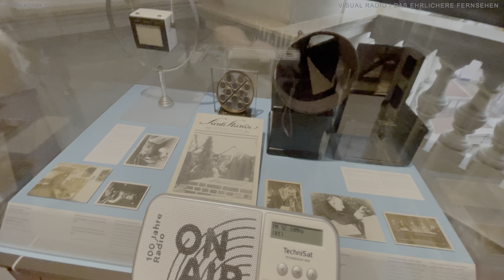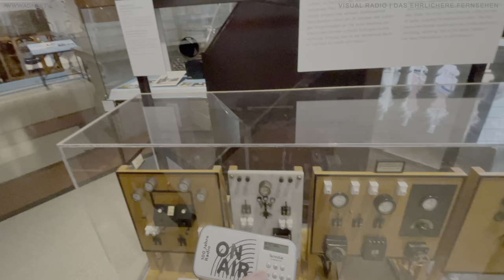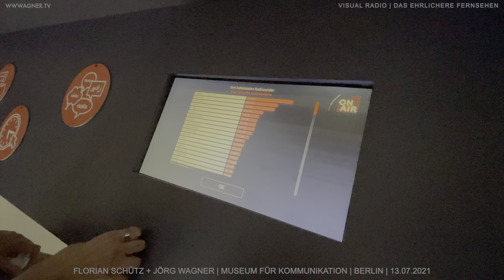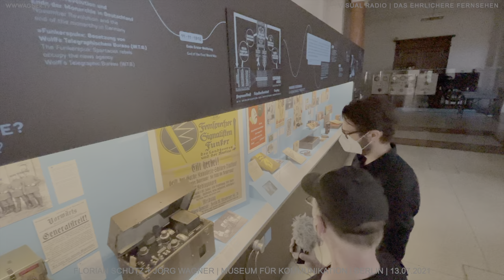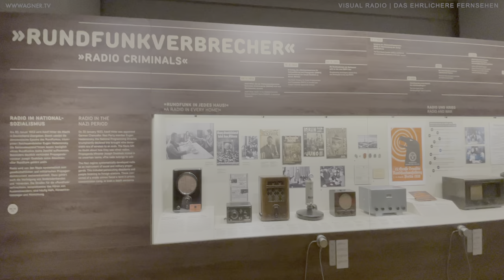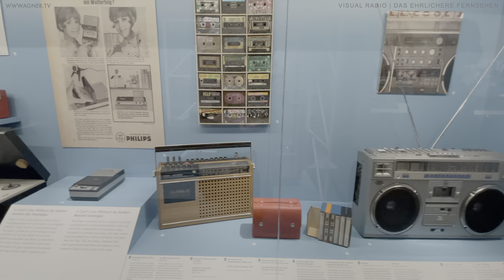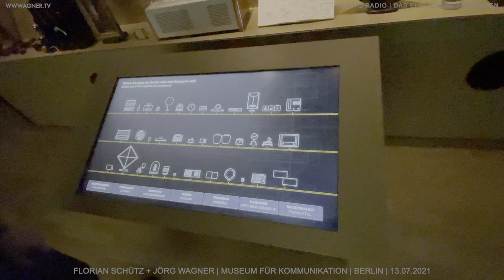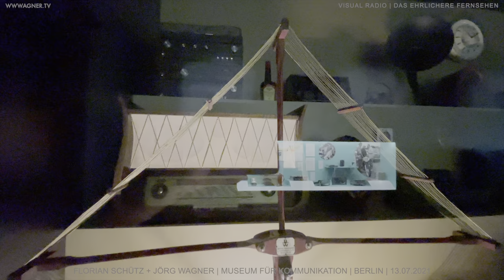On air. 100 Jahre Radio.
Was: VisualRadio von einem Kurzrundgang in der Ausstellung "On air. 100 Jahre Radio." im Museum für Kommunikation Berlin für das radioeins-Medienmagazin am 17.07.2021. Hier bis 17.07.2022 in der ARD-Audiothek
Wer: Florian Schütz, Wissenschaftlicher Mitarbeiter und Kurator der Ausstellung
Fragen: Jörg Wagner, freier Medienjournalist
Handy-Kamera: Matthias Maetsch, Mitglied im Förderverein „Sender Königs Wusterhausen“ e.V,
Wo: Leipziger Str. 16, 10117 Berlin
Wann: 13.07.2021, ca. 20:00 Uhr

Die Ausstellung ist bis zum 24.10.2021 in Berlin (danach ab 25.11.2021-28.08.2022 in Frankfurt/Main) zu sehen bzw. in ergänzenden Videoclips hier: